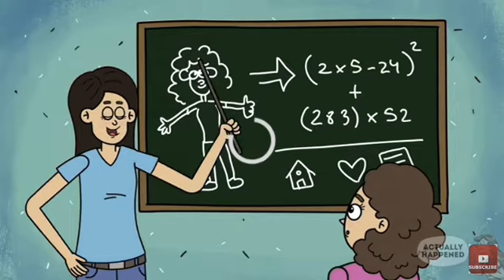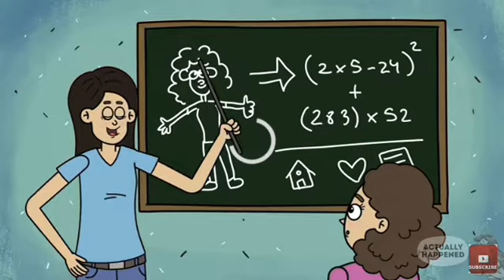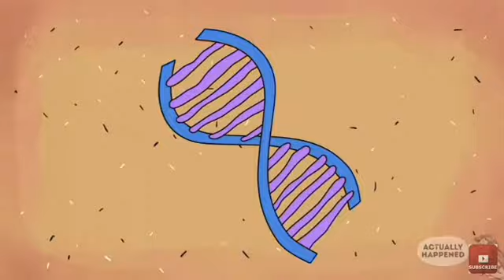Reacting To ACTUALLY HAPPENED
Spoiler: Eat Watermelon Seeds!